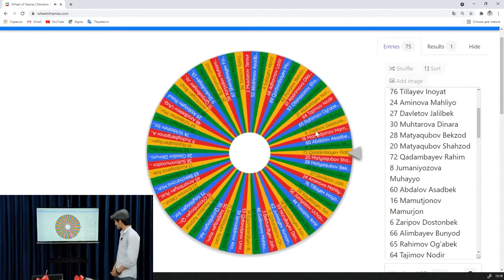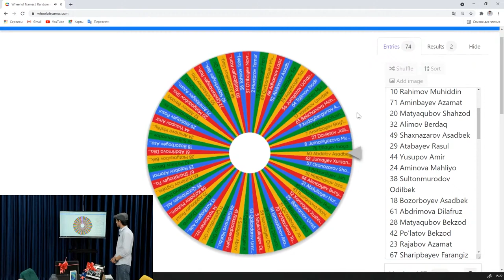🤩 "Bayramona aksiya"si g'oliblariga o'z yutuqlari topshirildi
📆 17-sentyabr kuni "Bayramona aksiya"si g'oliblarilariga "DATA" o'quv markazi rahbari Shahzod Sobirov tomonidan yutuq sovg'alari topshirildi. G'oliblarlar ishtirokchilar o'z tassurotlari bilan o'rtoqlashdi.